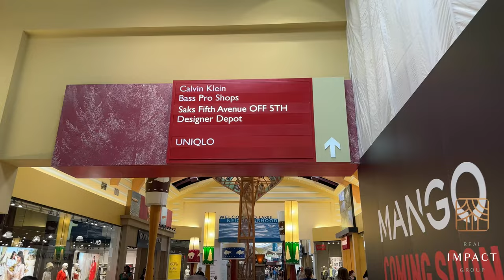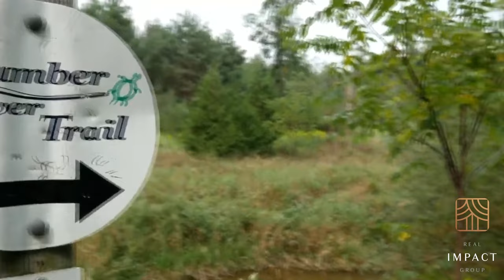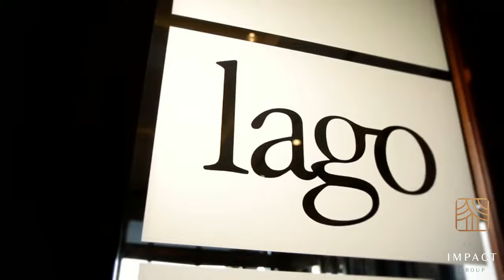😍Living in Vaughan Ontario Canada | BEST VLOG TOUR 2023 - Places Must Visit!!!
Welcome to Vaughan, a city brimming with exciting experiences and attractions! In this video, we delve into the best things to do in Vaughan, Ontario Canada showcasing its vibrant culture and diverse range of activities. Join us as we uncover the hidden gems, popular hotspots, and must-visit destinations that make Vaughan a top destination for locals and travelers alike.

Whether you're seeking family-friendly adventures, outdoor escapades, or a taste of local cuisine, Vaughan has it all. Join us on this journey as we showcase the vibrant energy, rich history, and exciting attractions that make Vaughan a must-visit destination. Get ready to be inspired and start planning your next adventure in Vaughan!

Let's dive into Vaughan together and discover the best things this remarkable city has to offer!

🤔THINKING OF MOVING TO TORONTO & SURROUNDING AREAS?

👩🏾‍💻 ABOUT KHOA LE
I'm Khoa Le, a real estate agent serving the Greater Toronto Area. I have been working in the real estate industry for almost 10 years and specialize in helping homebuyers, home sellers, and investors with their various needs. My ultimate goal is to deliver exceptional service to my clients while helping them create generational wealth through their property investments. I strive to make a positive impact on their lives by providing personalized and professional guidance every step of the way.

If you have any questions or are interested in working with me, please don't hesitate to reach out.

📲 LET’S CONNECT!

🔥 AGENTS! 🔥 Interested in learning how to partner with us at REAL Broker?

Please keep in mind that all statistics, data, and pricing information mentioned in this recording are subject to change and are provided solely for illustrative purposes at the time of the recording.

Khoa Le
Real Estate Broker | Real Impact Group
REAL Broker Ontario